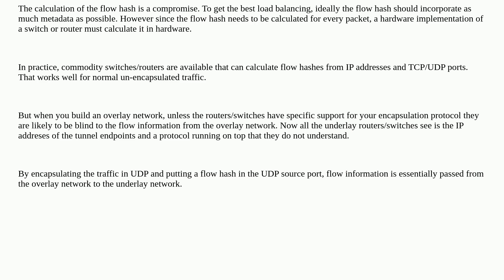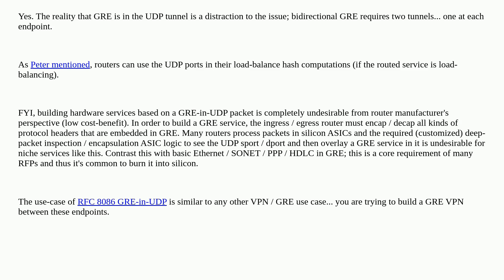Networkengineering: what is the purpose of GRE in UDP encapsulation if its unidirectional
what is the purpose of GRE in UDP encapsulation if its unidirectional

A special thanks goes out to the awesome community

  protocol-theory gre tunnel routing